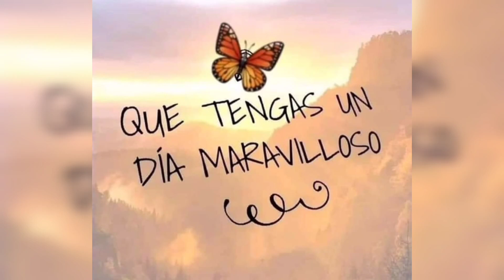hice trampa y quedó bien rico 😁/limpieza/ caldo de pollo 😋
chicas hermosas espero que les guste el vídeo ☺️ gracias por estar aquí 🙏 cuídense mucho las quiero 😃